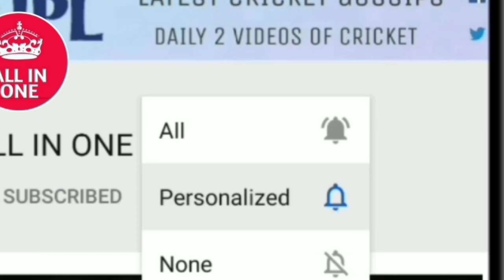युवराज सिंह ने किया ऐलान मैदान ने फिर से आयेगा सिक्सर किंग